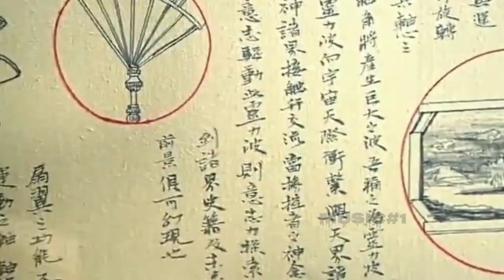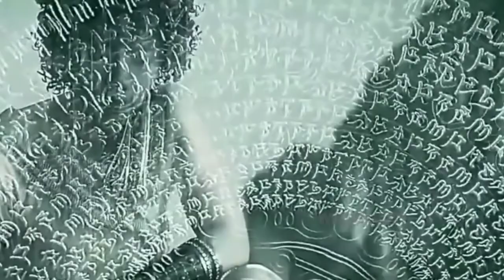Nhạc phim Music#1 ,,không xem thì phí,, phim hay 2021 (REMIX siêu hay) ..F3